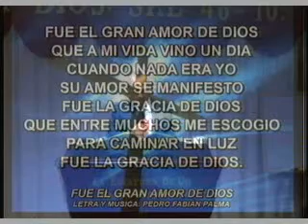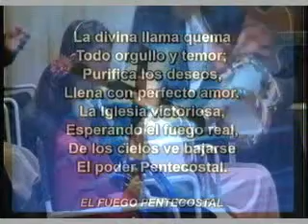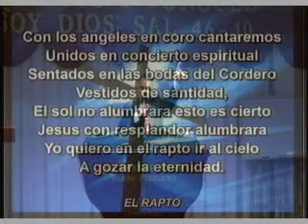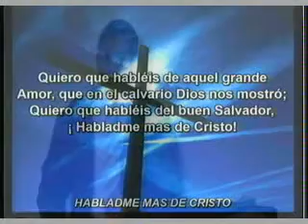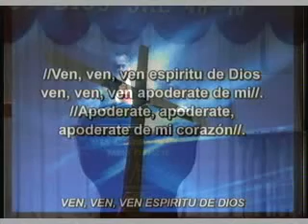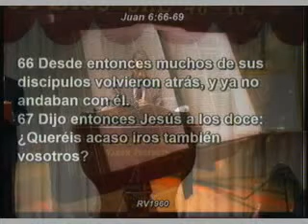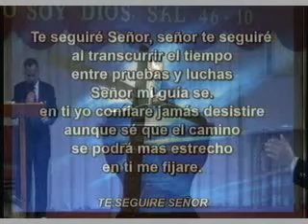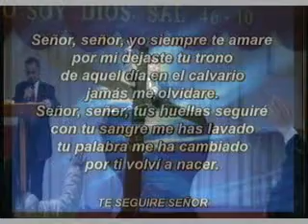¿A QUIÉN IREMOS? HNO WILMER GUERRERO VALENCIA. 15/02/2015.